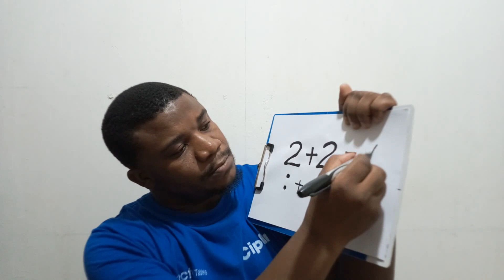How To Solve Math Problems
The Difference Between Math And Meth (Part 15)